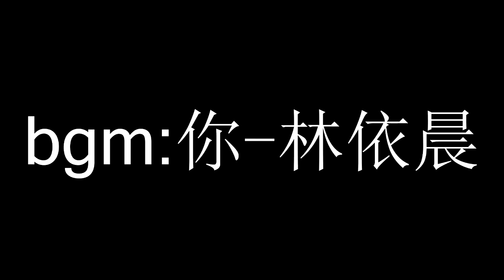来看看20元的素食自助餐厅有啥好吃的吧！偶尔吃素有益身心健康哦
怕影响到别人取餐，所以走得比较快，镜头比较晃，请见谅